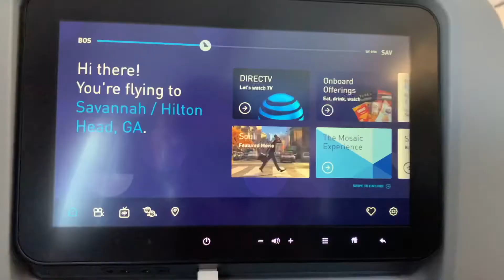Quick School Tour Review: Savannah College of Art & Design (aka SCAD)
by Sarah Ryan